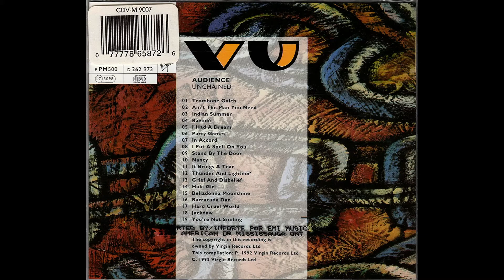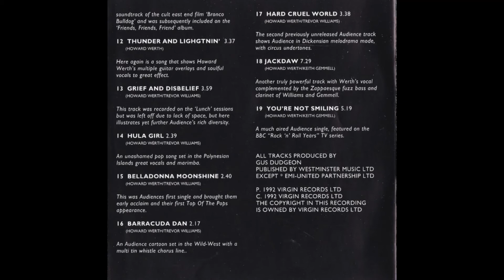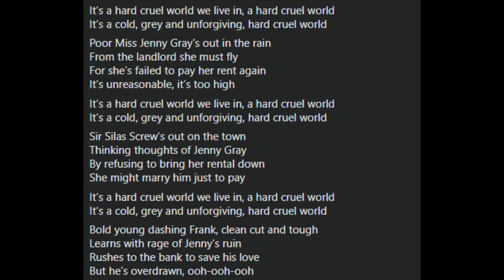Hard Cruel World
Audience studio recording of Hard Cruel World (Howard Werth/Trevor WIlliams)
Song
Artist
Audience
Album
Unchained
posted with kind permission of Trev!